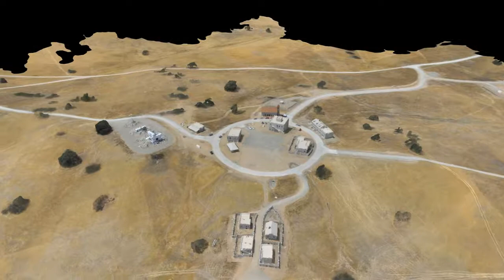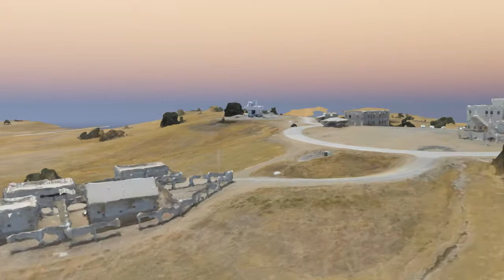2019 Thermopylae CACTF Fly Through 6 Aug 2019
Video from Thermopylae Sciences + Technology's ARTEMIS Unmanned Aerial System fly-through of the Combined Arms Collective Training Facility, Camp Roberts, CA, during Joint Interagency Field Experimentation (JIFX) 19-4.